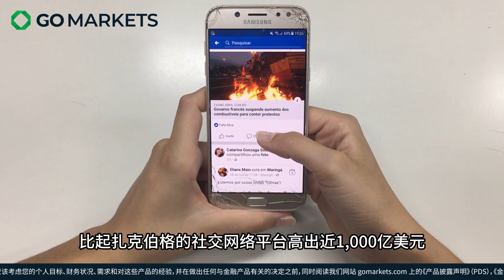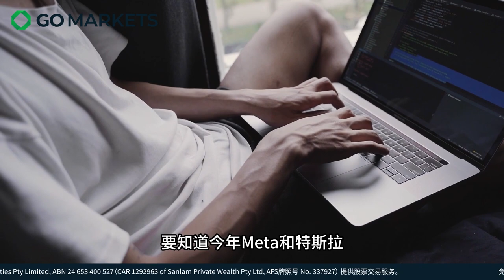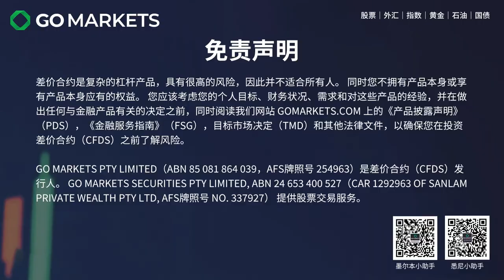如果Meta和特斯拉来一场笼斗，结果会是如何？ | GO Markets 每日财经点评